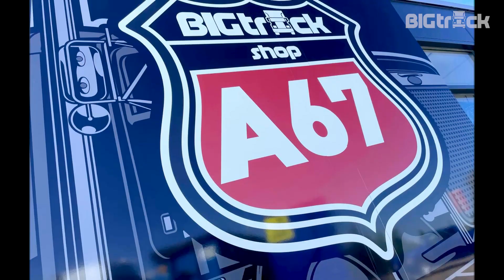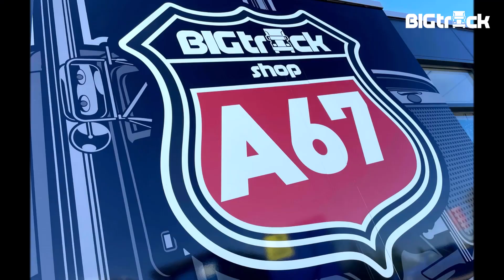Traesko Danish trucker clogs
Danish S3 Safety clogs for truckers, also aproved for the petrochemical industry!